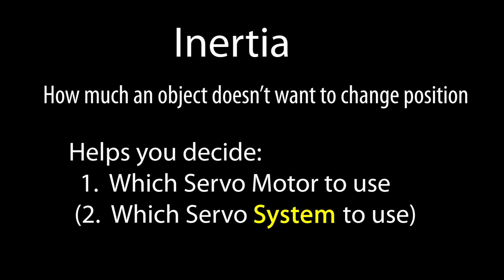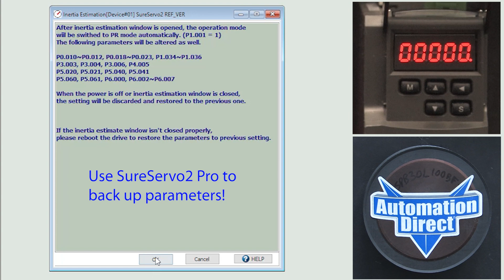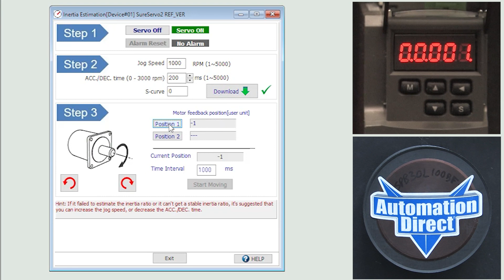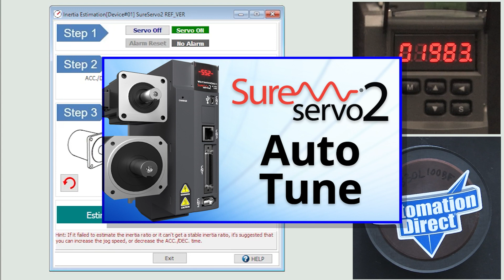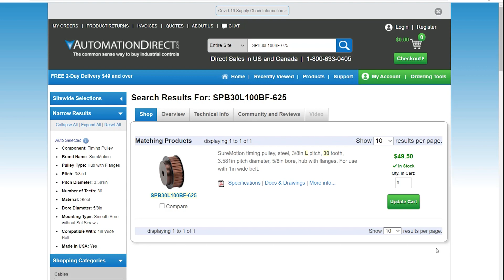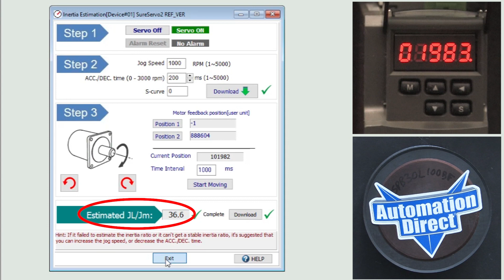Servo Inertia Ratio Estimator Tutorial - SureServo2 from AutomationDirect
Knowing the inertia of you system is a key to getting the most out of your servo.  But, most of the time that's difficult thing to figure out. The good news is the SureServo2 system has an inertia estimator built in. Now you can tell the drive to simply measure the inertia for you! We'll walk you through how to do that and see how well it works.